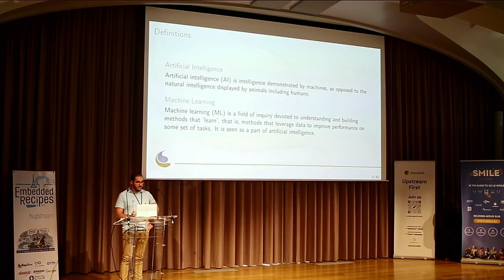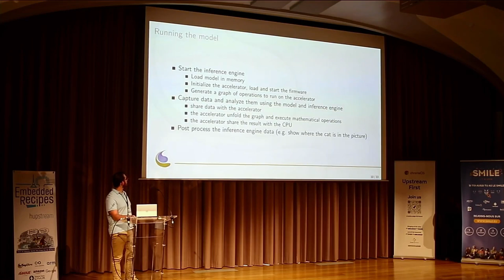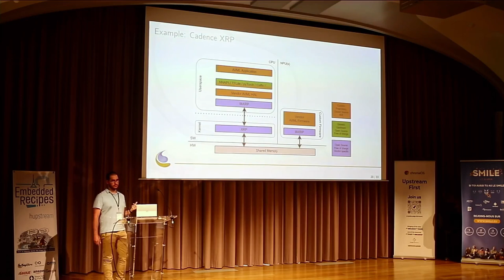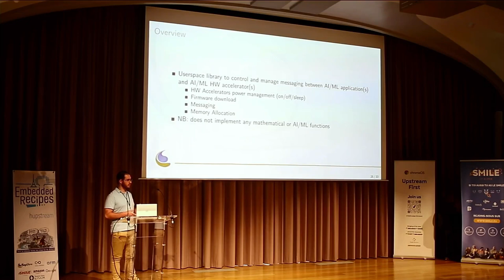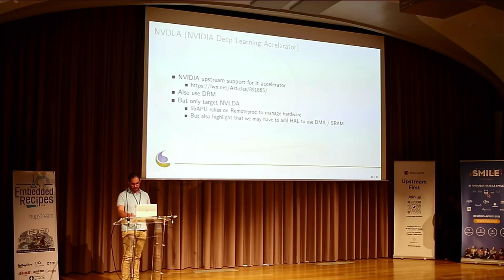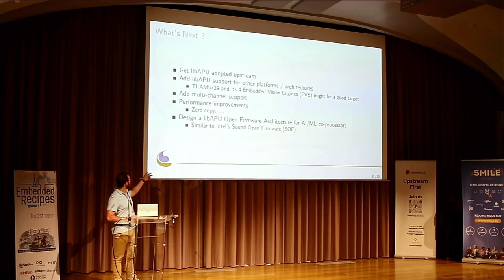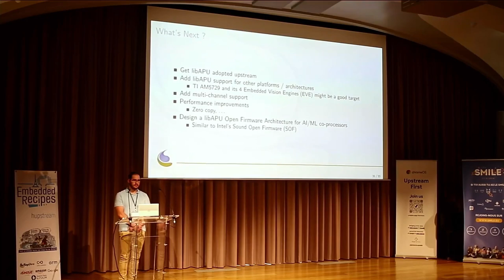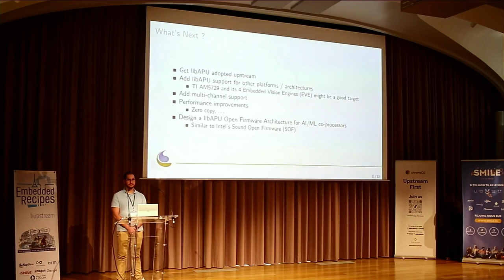Embedded Recipes 2022 - A path to upstream AI/ML accelerators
Currently, to support AI/ML hardware accelerators, SoC vendors develop their own drivers, reimplementing a lot of features common to many hardware accelerators. libAPU aims to provide a stack generic enough to support many AI/ML hardware accelerators:

libAPU relies on DRM to manage memory and schedule requests. It uses RPMsg to communicate with the hardware accelerator. It uses remoteproc to power up the hardware accelerator and load the firmware.

Alexandre Bailon will present the libAPU, talks about what has been already implemented, what remains to do and the upcoming challenges.

Alexandre Bailon